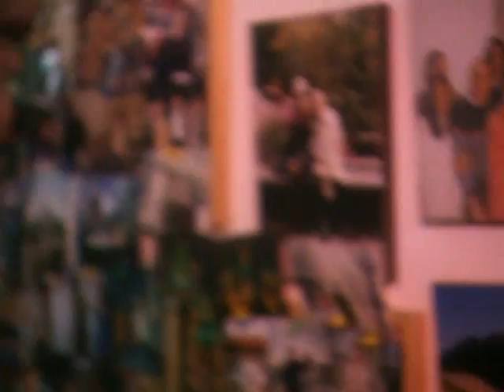Marvin Farkas "An Eastern Saga" Hong Kong History 2.wmv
Marvin Farkas Clip #2 from "Of all the Gin Joints" BBC Documentary

Marvin Farkas's memoir "An Eastern Saga" is a breathtaking memoir of life in Hong Kong and the Far East during the1950s and early 1960s. (link below)

"Farkas has witnessed some of Asia's biggest moments" Time Out Magazine, 2011.